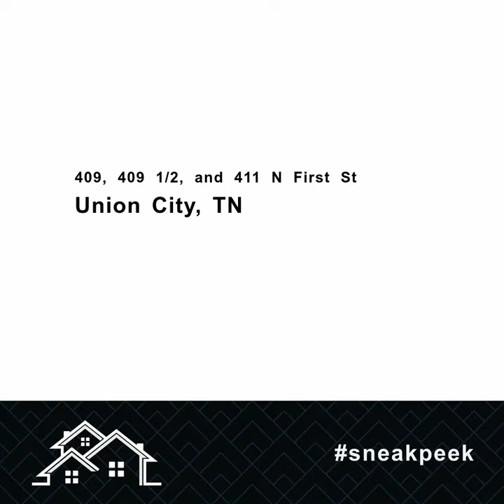Preview - 409, 409 1/2, and 411 N First St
409, 409 1/2, and 411 N First St
$45,000, 950 SF, MLS# 41311

Investment Opportunity! Commercial property with 3 buildings on property. 2 of the buildings are currently rented to long term tenants.

Zahid Islam
Paradym Digital Marketing

AGENT SOCIAL
Zahid Paradym